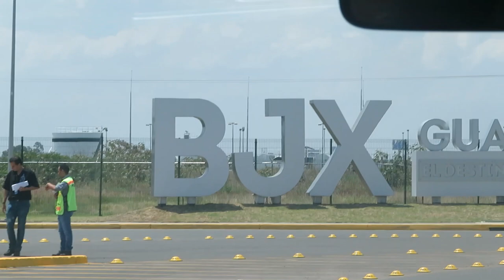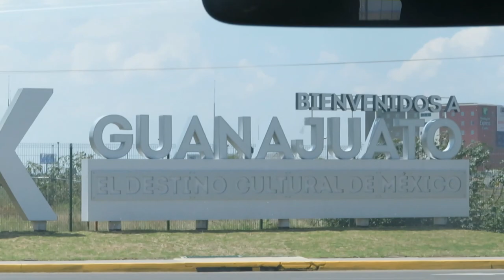San Miguel De Allende Vlog| Day 1